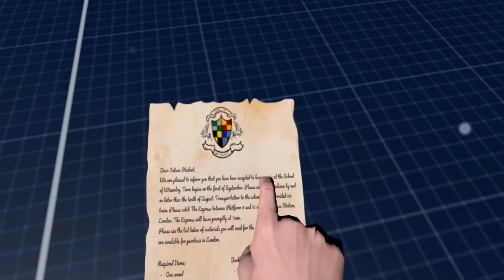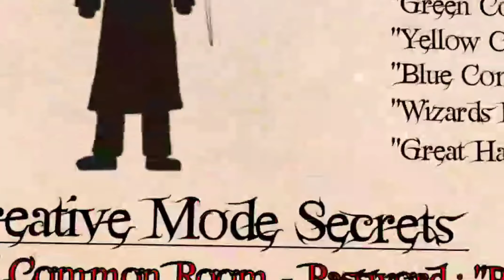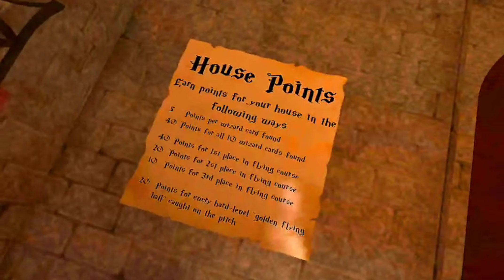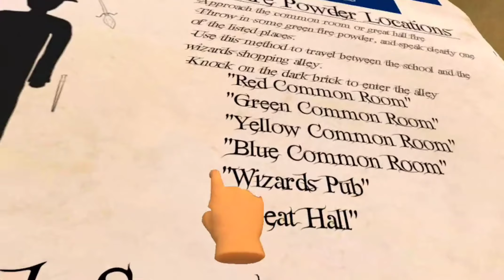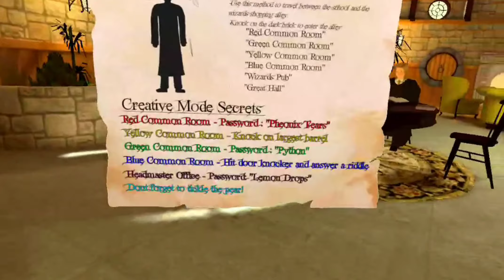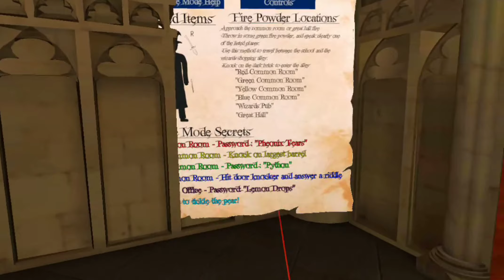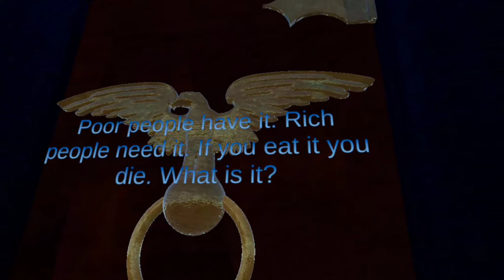A Very Potter Vr Game (Pt. 1)